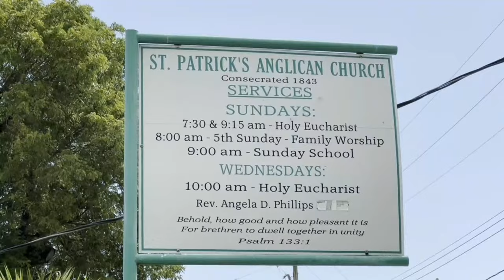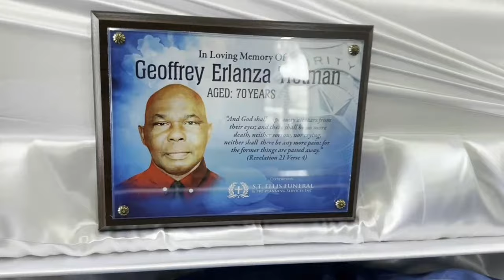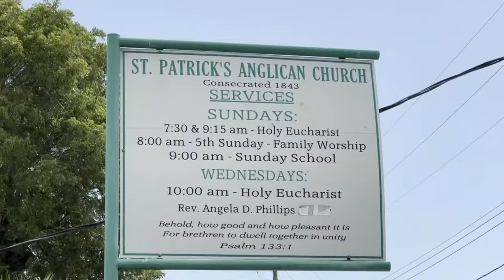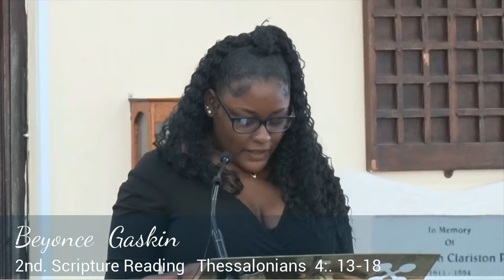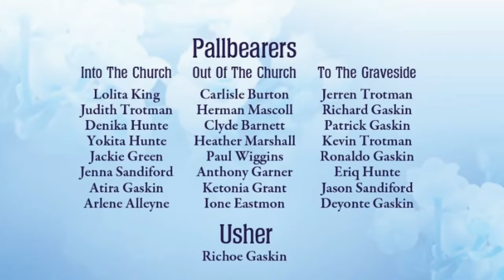A Service of Thanksgiving for the Life of Geoffrey Trotman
Geoffrey Erlanza Trotman
Location: St. Patrick's Anglican Church

Date: Thursday, December 28, 2023
Time:  2.00pm

Interment: Coral Ridge Memorial Gardens

Funeral Arrangements Entrusted to S. T. Ellis Funeral and Preplanning Services Inc.